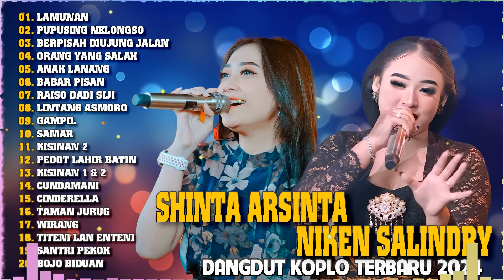DANGDUT KOPLO TERBARU 2024 _ NIKEN SALINDRY FT SHINTA ARSINTA "LAMUNAN" _ LAGU JAWA TERBARU 2024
[00:00:00]  -  01. Shinta Arsinta - LAMUNAN
[00:06:08]  -  02. Niken Salindry ft Masdddho - PUPUSING NELONGSO
[00:11:33]  -  03. Shinta Arsinta  BERPISAH DIUJUNG JALAN
[00:16:42]  -  04. Shinta Arsinta - ORANG YANG SALAH
[00:21:21]  -  05. Niken Salindry ft Shinta Arsinta  - ANAK LANANG
[00:26:00]  -  06. Shinta Arsinta  BABAR PISAN
[00:30:27]  -  07. Niken Salindry - Raiso Dadi Siji ft KEVIN IHZA
[00:35:13]  -  08. Shinta Arsinta ft Arya Galih - LINTANG ASMORO
[00:42:20]  -  09. Shinta Arsinta - GAMPIL
[00:47:49]  -  10. Niken Salindry  SAMAR
[00:52:25]  -  11. Niken Salindry ft Masdddho  KISINAN 2
[00:57:33]  -  12. Niken Salindry  PEDOT LAHIR BATIN
[01:02:48]  -  13. Shinta Arsinta ft Niken Salindry - KISINAN 1 & 2
[01:07:37]  -  14. Niken Salindry - CUNDAMANI
[01:13:13]  -  15. CINDERELLA - Ajeng Febria ft Lala Widy
[01:17:42]  -  16. Niken Salindry - TAMAN JURUG
[01:21:50]  -  17. Niken Salindry  WIRANG
[01:29:30]  -  18. Niken Salindry  TITENI LAN ENTENI
[01:35:33]  -  19. Shinta Arshinta  SANTRI PEKOK
[01:42:08]  -  20. Shinta Arsinta ft Vita Alvia  BOJO BIDUAN

🔔 Are you a fan of Dangdut Jawa music? If so, this video is just for you! Immerse yourself in the captivating beats and melodious tunes of Dangdut Jawa, the traditional music of Java. From the vibrant and upbeat rhythm to the soulful and heartfelt lyrics, Dangdut Jawa has something for everyone. Join us as we explore the rich history and cultural significance of this amazing genre. Get ready to tap your feet and sing along with us!

dangdut koplo
dangdut koplo terbaru 2024
koplo jawa
lagu jawa
lagu jawa koplo
lagu koplo jawa
dangdut
dangdut jawa
koplo terbaru 2024
lagu jawa terbaru 2024
niken salindry
niken salindri
niken salindry terbaru
niken salindry full album
niken salindri terbaru 2024
niken salindri full album
shinta arsinta
shinta arsintha
shinta arsinta terbaru
shinta arsinta full album
shinta arsinta terbaru 2024
shinta arsinta terbaru 2023
niken salindry ft shinta arsinta